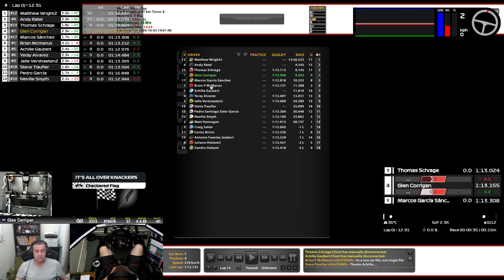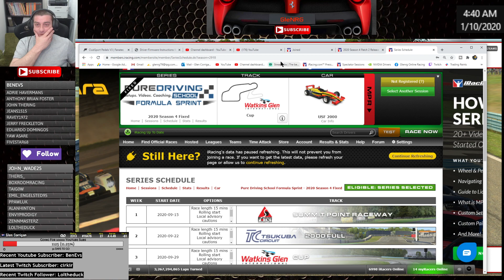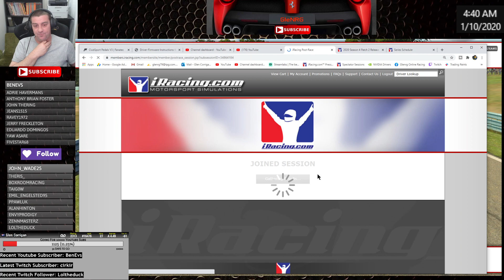iRacing - Formula Sprint - Watkins Glen - Men Behaving Badly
If you don't have iRacing yet, click on the link below to help the channel get some free iRacing credits.

I have never asked for anything while running the channel the last couple of years, but I never say no to a good thing.